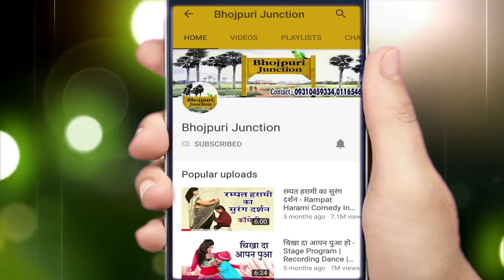Sorry Hemant Harjai Bihari sala Aankh Mare Ganga Cassette ki prastuti